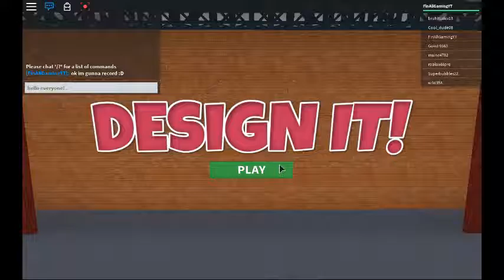Design It #1 | Roblox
Today we play a game called Design It! It is awesomely epic. Sorry about the random cut off, but we are working on it guys! See ya' later!